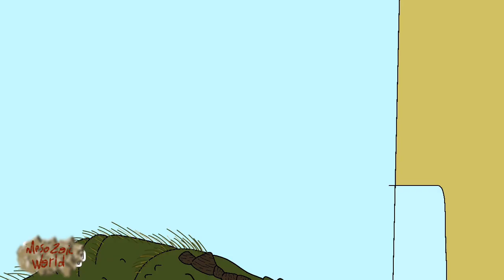Gunter na cidade | episódio 2 (Mesozoic World)